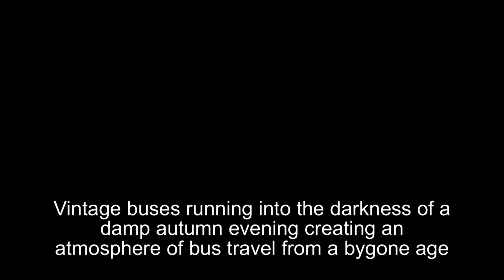Ipswich Transport Museum - First 'Winter Warmer'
In November 2012 Ipswich Transport Museum held their first 'Winter Warmer' bus running day. A variety of preserved buses were run on a selection of routes.  The routes included short runs round Ipswich and longer trips into the dark countryside. The running day extended into the cold, damp evening providing passengers with the nostalgic atmosphere of bus travel in past times. Tungsten lights, roaring engines, transmission whine and the smell of leather seats added greatly to the experience.
PLEASE NOTE: The pixelation in not on the original video